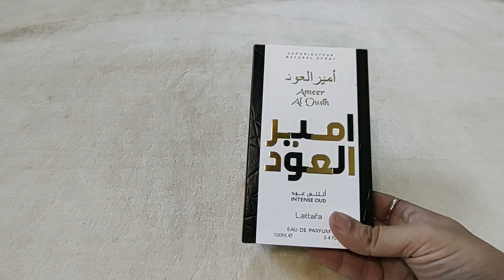Ameer al Oudh Intense Oudh by Lattafa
We offer top quality perfumes and oils shipped directly to your address. All India Delivery and COD available. Please WhatsApp for more details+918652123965

Catalog